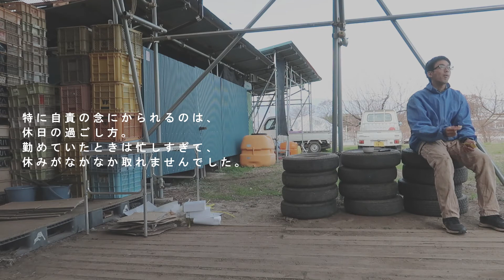休日を無駄に過ごすこともあるよね。-お茶時間のある生活 teatime vlog-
お茶の時間を２分間だけのんびりと。農家の日常・暮らしの一部をvlogに。午後3時に公開配信。

映画「めがね」の中で暮らしてたい一人のvlog。日常を撮影。
いかに丁寧な農作業をルーティン化できるか一日物思い。